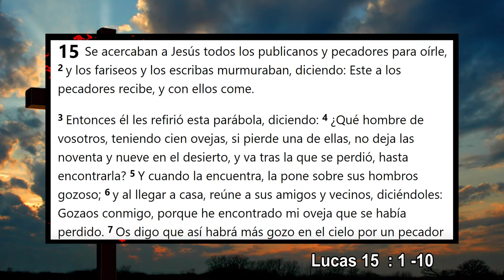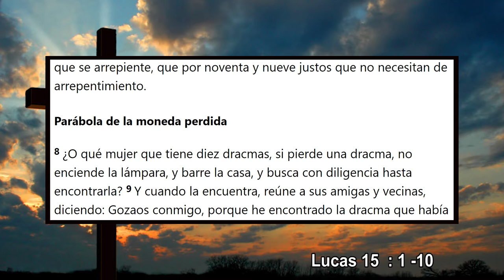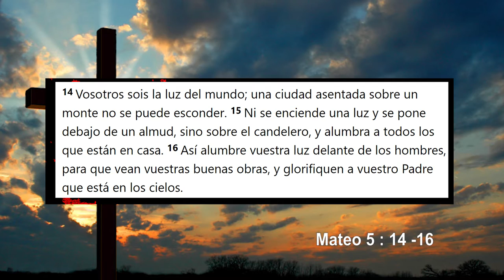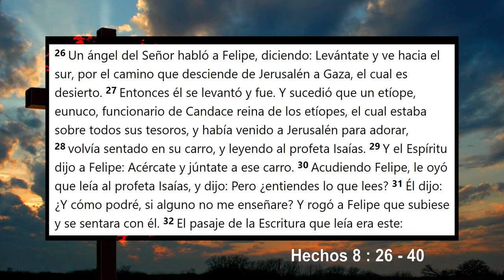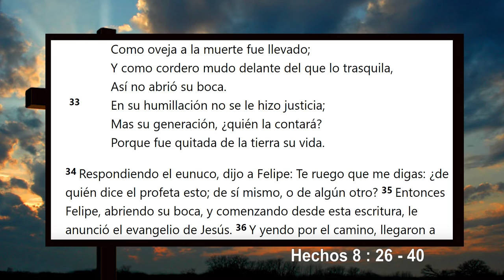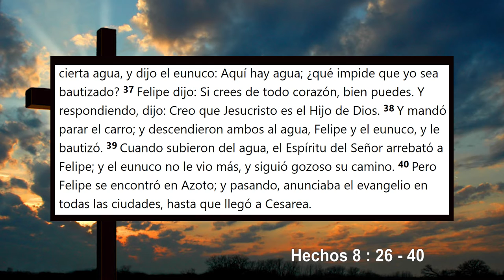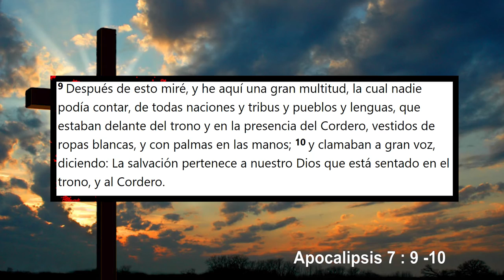COMUNIDAD CRISTIANA JERUSALEN 06 MARZO